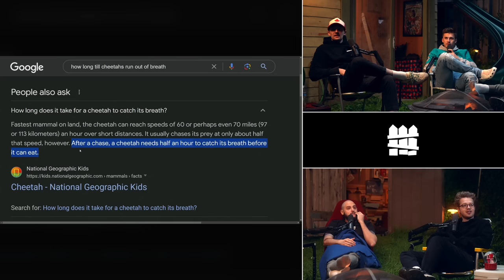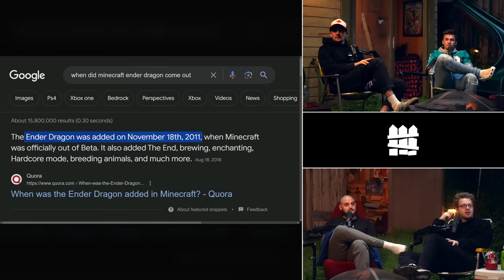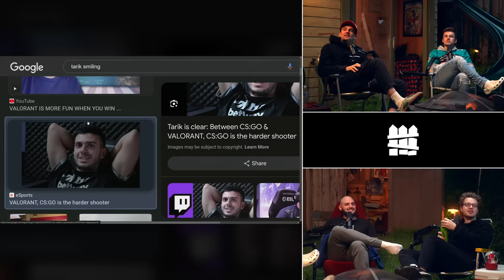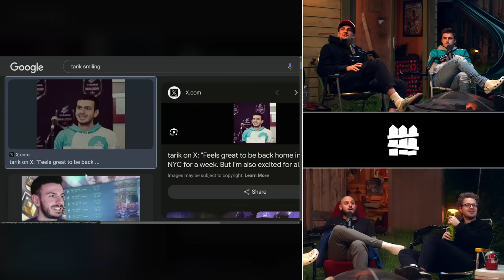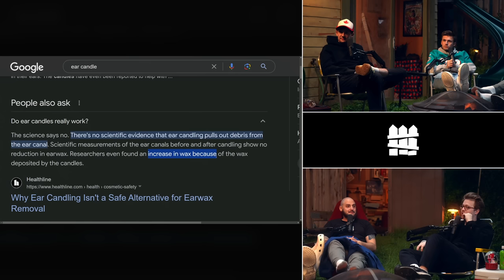Ludwig needs to be stopped. | The Yard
This week, the boys talk about Ludwig completing a marathon, the upcoming showmatch, and how it was like growing up on MySpace.. (Episode 130)

✨bonus content✨

00:00:00 - intro
00:00:30 - and now we're demonetised...
00:01:15 - aiden and his red hat
00:02:05 - january 6th
00:03:16 - capture the flag but it's countries
00:04:04 - we're planning something...
00:05:25 - carsfromjapan
00:06:04 - zipper 2 googled 'cool shoes'
00:06:42 - AskJeeves was ahead of his time
00:08:07 - reggie bush
00:10:20 - the top post on the r/theyardpodcast
00:11:18 - slime holds the groupchat hostage
00:13:15 - yingling doesn't know what the golden globes are
00:14:25 - ludwig is backing the dolphins
00:16:38 - ludwig ran a half-marathon
00:21:31 - doing an ironman with CEO of twitch
00:22:15 - Manscaped!
00:24:19 - doing an ironman in antarctica documentary
00:24:46 - the bass pro shop guy
00:26:51 - saltburn meat
00:27:29 - aidens family reacts to last weeks episode
00:28:52 - slime's weekly dubbin I don't see you anymore
00:30:15 - the most wrong yingling has ever been
00:31:10 - pickleball
00:31:55 - ludwig & slime valorant
00:34:19 - ludwig thinks he can outpace a cheetah
00:37:49 - goofus & gallant
00:44:21 - Ai yard podcast episodes
00:45:19 - ludwig & slime start copying each other
00:46:04 - Me Undies!
00:47:42 - update on the slime minecraft wager
00:49:32 - slime wants to teach tarik how to smile
00:52:00 - taking slime snowboarding
00:53:44 - ludwig has been playing baldurs gate 3
00:55:37 - slime gets shutdown
00:56:17 - snowboarding
00:57:08 - nicks broken ears are affecting his balance
01:00:28 - ear candles
01:01:10 - charles trippy
01:03:32 - if ludwig could go back to old youtube, what would've he done?
01:04:45 - You-Tube
01:06:26 - Factor!
01:08:34 - facebook nostalgia
01:09:50 - myspace nostalgia
01:11:53 - aidens myspace equivalence
01:13:48 - boone's farm
01:14:20 - mspace was highly used among street gangs
01:15:45 - talking with the cartel
01:16:49 - north sentinel island
01:21:20 - going back in time
01:24:13 - who would you go with in your time machine?
01:29:14 - slimes would create jackass
01:31:30 - thanks for watching